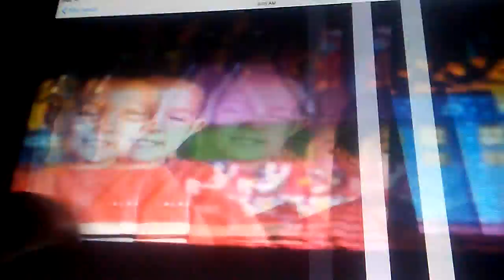August 31, 2016